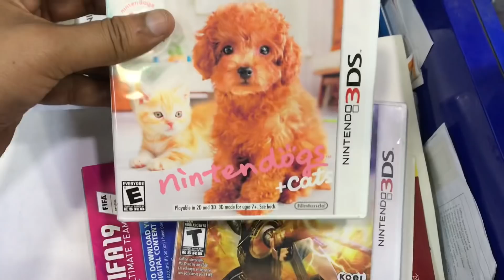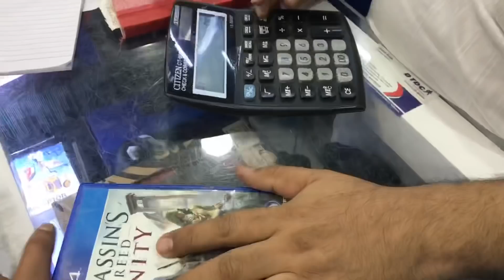Buying Pre Owned games for Nintendo 3Ds, Ps4 , ps3 || Cricket 2019 pre booking